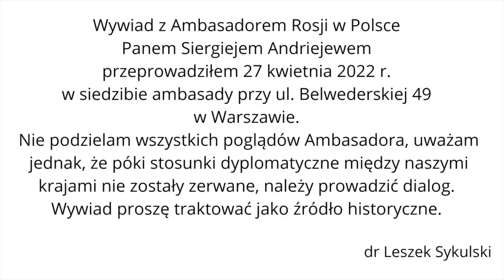502. Wywiad z ambasadorem Rosji w Polsce Panem Siergiejem Andriejewem. Rozmawiał Leszek Sykulski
Wsparcie mojej działalności:
👉Przelew na konto (tytułem: Darowizna):
PL 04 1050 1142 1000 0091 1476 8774 (PLN)
PL 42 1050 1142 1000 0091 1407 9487 (EUR)
SWIFT: INGBPLPW
👉BTC: 3NdQ6C6k5mjorQHfcUZrVVdYAxR5qwawMf
👉ETC: 0x1140A49Ac774BC02CaB2d259C31Abd1dF67FBa55

✔ Powstaje Akademia Geopolityki. Wsparcie projektu

Podkast Geopolityczny Odc. 502  @Leszek Sykulski